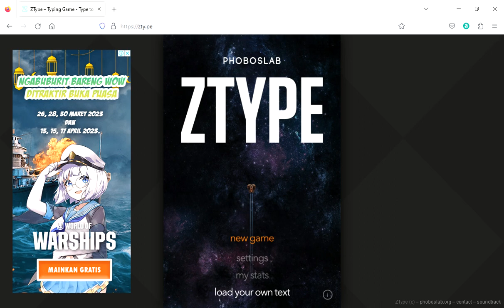ZType - Improve Your Typing Skills with this Fun Game!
Welcome to ZType, the ultimate typing game that will help you enhance your typing skills while having fun! In this thrilling game, you'll embark on a space adventure where you'll defend your spaceship by typing words to destroy enemy spaceships. The faster and more accurately you type, the more points you'll earn and the farther you'll progress in the game. ZType features various difficulty levels, allowing you to customize the game to your skill level and challenge yourself to improve your typing speed and accuracy. Play ZType now and level up your typing skills while enjoying an exciting space battle!

Don't forget to support by clicking the red button below the video and ringing the bell! 🙂

Thank you for watching this video from GamerIn, you need a lot of support so you can progress hehe, give a thumbs up and share this video if you like it, please give constructive criticism and suggestions. GamerIn Try to reply :)

Stay Safe!